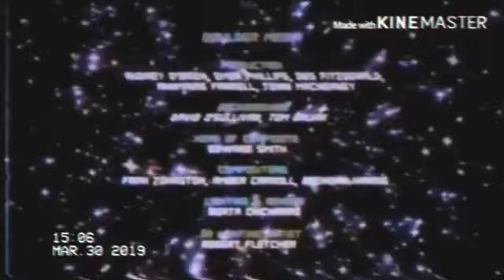(❤Per Chara❤) L'Episodio perduto lo straordinario mondo di gumball